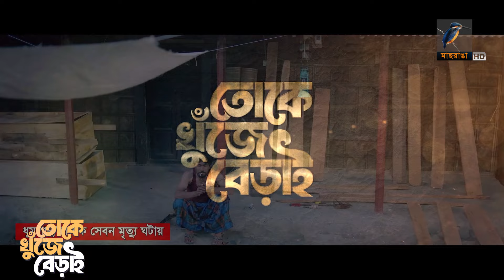বিয়ের পরেও খায়রুল বাশারকে ভুলতে পারছে না সামিরা খান মাহি | Toke Khuje Berai Natok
বিয়ের পরেও খায়রুল বাশারকে ভুলতে পারছে না সামিরা খান মাহি | Toke Khuje Berai Natok | Samira Khan Mahi | Khairul Basar